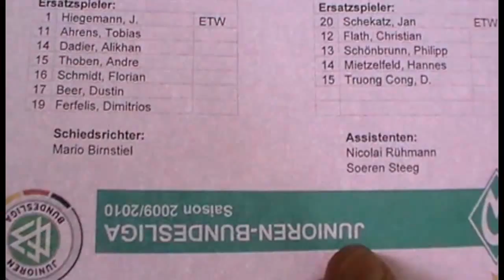1. Mai 2010: U17 SV Werder Bremen - FC Hansa Rostock 2:1 Bundesliga Nord/Nordost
Tore:
1:0 Felix Robrecht (7.) at 00:01
1:1 Nils Quaschner (38.) at 01:20
2:1 Florian Schmidt (71.) at 03:25

Werders U 17 bleibt mit einem 2:1-Sieg gegen Hansa Rostock in der Rückrunde weiterhin ungeschlagen. Der Erfolg der Grün-Weißen darf aufgrund des Spielverlaufs als verdient eingestuft werden. Werder Bremen hält sich mit diesem Dreier weiterhin in der Spitzengruppe der B-Junioren-Bundesliga und nahm eindrucksvoll Revanche für die 0:1-Auswärtsniederlage aus dem September des vergangenen Jahres.

Mit dem Schwung aus dem letzten Heimspiel gegen Hannover 96 starteten die Bremer in die wichtige Partie gegen Hansa Rostock. Und bereits nach wenigen Minuten gelang das erhoffte frühe Tor zum 1:0. Oliver Ihnken eroberte mit viel Einsatz den Ball, der danach über eine sehenswerte Ball-Stafette zu Felix Robrecht gelangte. Werders Mittelfeldspieler behielt vor Hansa-Torwart Brinkies die Ruhe und versenkte den Ball zum Führungstreffer (7.).

Der Werder-Nachwuchs spielte weiterhin auf gutem Niveau, verpasste es aber, die sich bietenden Chancen in ein zweites Tor umzusetzen. Und so blieben die Gäste aus Rostock im Spiel. In der Partie ging es nun beiderseits rauf und runter und endete kurz vor dem Halbzeitpfiff mit dem Ausgleichstreffer zum 1:1. Werders Abwehr wurde in mit einem steilem Anspiel auf Hansa-Spieler Nils Quaschner ausgehebelt. Tom Neukams Versuch, die Situation mit einem weiten Ausflug aus dem Tor zu klären mißlang, so dass der Hansa-Stürmer mit einem Lupfer keine Probleme zum Ausgleich hatte (38. min.).

In der zweiten Halbzeit erarbeiteten sich die Hansestädter von der Ostsee zunächst ein Übergewicht. Aber Werder Bremen überstand diese druckvolle Phase in dem packenden Spiel und setzte sich von Minute zu Minute stärker in Szene. Trainer Viktor Skripnik blies mit der Einwechslung von Florian Schmidt, Dimitrios Ferfelis und Tobias Ahrens zur totalen Offensive. Zu Beginn der Schlussphase sollte sich die Maßnahme des Trainers bezahlt machen. Nach einem Einwurf kam der Ball im Fünfmeterraum der Rostocker zu Florian Schmidt, der sich geschickt drehte und ins lange Eck zum 2:1 einnetzte (71.).

In der spannenden Schlussphase ließen die Jungs von Trainer Viktor Skripnik nichts mehr anbrennen und sackten die wichtigen drei Punkte ein. Mit diesem Sieg hat sich die Ausgangslage von Werder Bremen vor dem Spitzenspiel am kommenden Wochenende beim VfL Wolfsburg verbessert.

Werder Bremen: Tom Neukam - Julian von Haacke, Qualed El Hasni, Alexander Hahn, Oliver Hüsing - Özkan Yildirim, Cimo-Patric Röcker, Levent Aycicek (60. Dimitrios Ferfelis), Felix Robrecht (69. Tobias Ahrens) - Niclas Füllkrug, Oliver Ihnken (53. Florian Schmidt)
Trainer: Viktor Skripnik

FC Hansa Rostock: Johannes Brinkies - Michael Weißenbacher, Lukas Pägelow, Philip Nauermann, Tony-Glen Siegmund - Pascal Poser, Christian März, Erik Kemsies (48. Flath, 74. Schönbrunn), Edisson Jordanov - Nils Quaschner, Hannes Uecker
Trainer: Roland Kroos

Gelbe Karten: Aycicek, F. Schmidt (beide Werder) - Uecker, Siegmund (beide Rostock)

Schiedsrichter: Birnstiel (Osterode)

Stadion „Platz 11": 100 Zuschauer